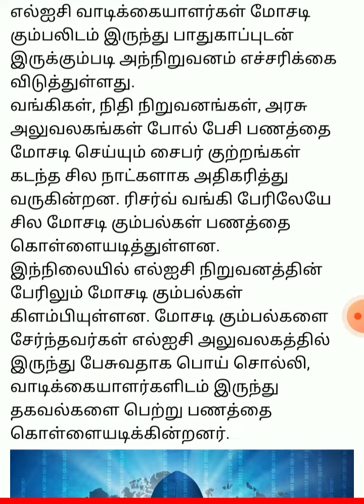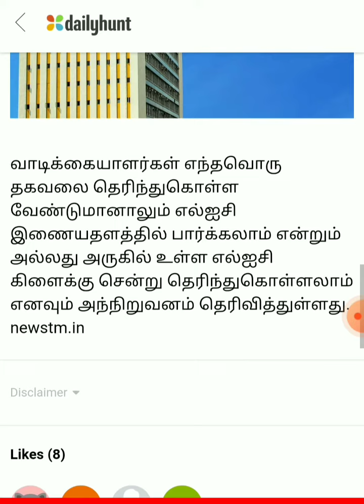LIC வாடிக்கையாளர்கள் பணத்திற்கு ஆபத்து | LIC news today | Tamilnadu latest news today